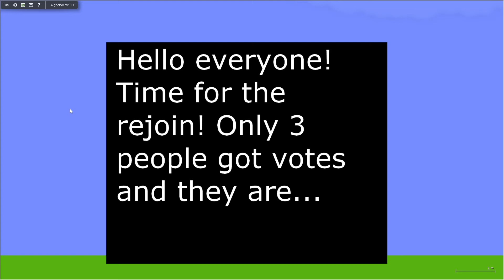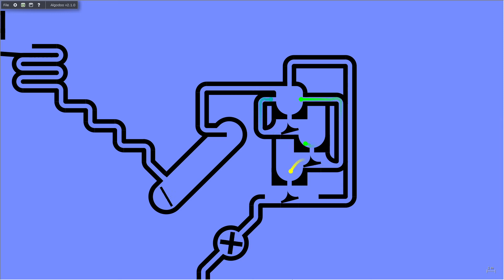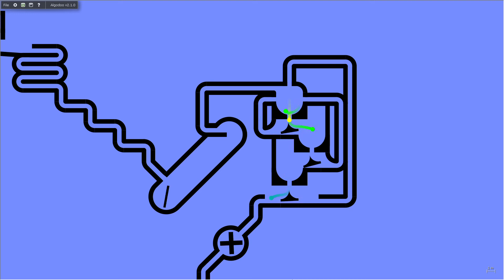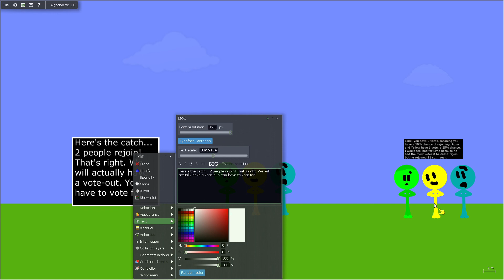Fan Algicosathlon Day 10.5